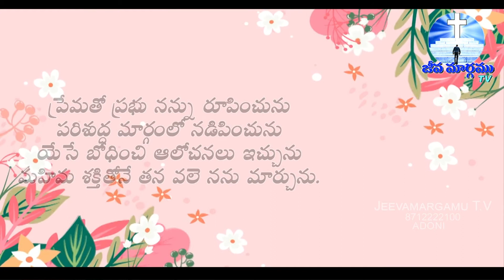Lokamu nannu chey vidachinanu| TPM Telugu song | H Brighty | Jeeva Margamu | +91 8712222100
Recording and Editing by Brighty

Address :
Alur Road,
Adoni - 518301